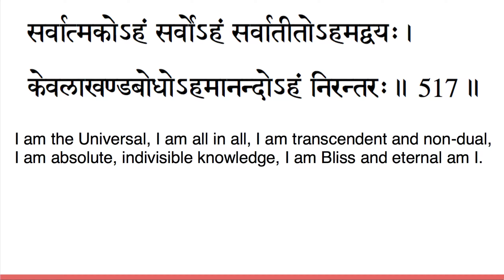vivekachudamani chanting verse 517